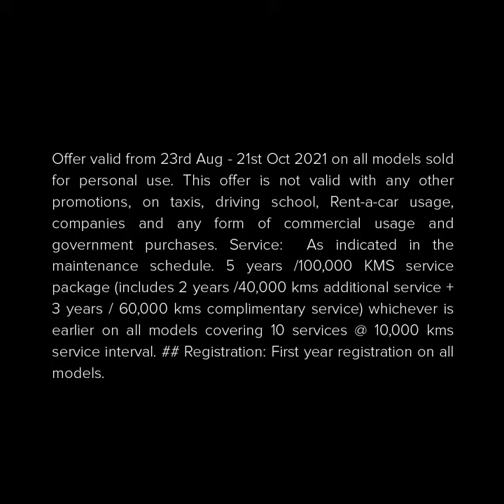Get your hands on the Lincoln Aviator with exclusive offers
Born from the boundless allure of flight, get your hands on the Lincoln Aviator with exclusive offers.

Avail Benefits:
▶️ 5 Years/100,000 Kms Service
▶️ First-Year Registration